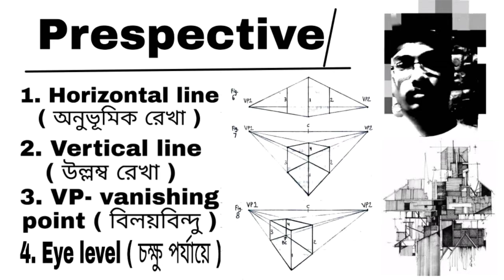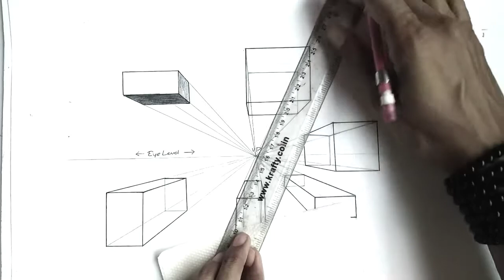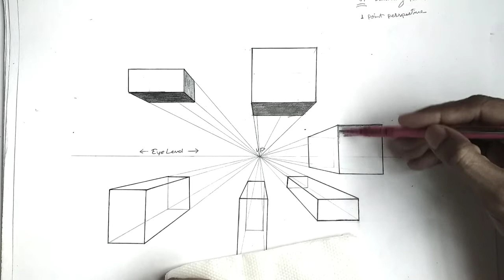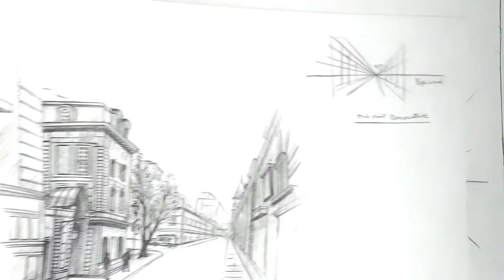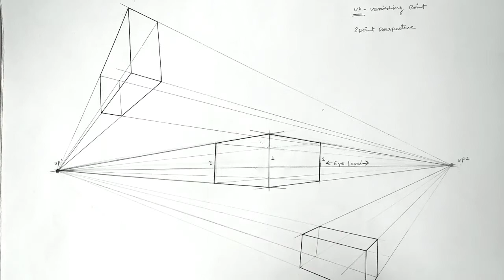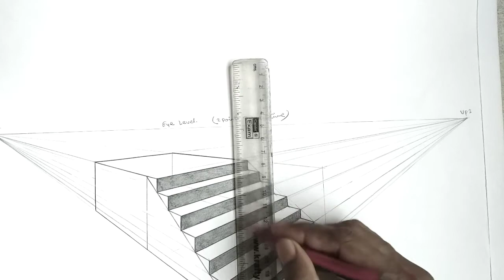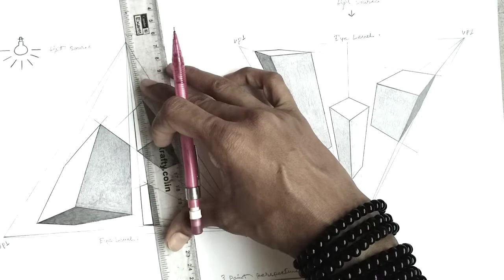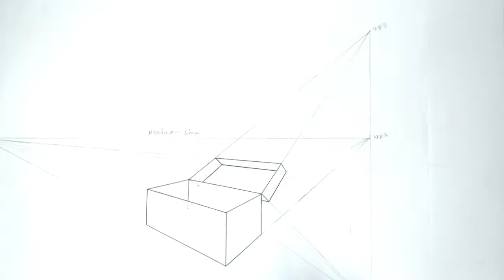Perspective drawing classes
Perspective drawing

PERSPECTIVE DRAWING 01 - THE BASICS - Horizon line, vanishing point 1, 2 &3

The start of a new series of tutorials covering perspective drawing ! we are starting off with the basics and working our way up.